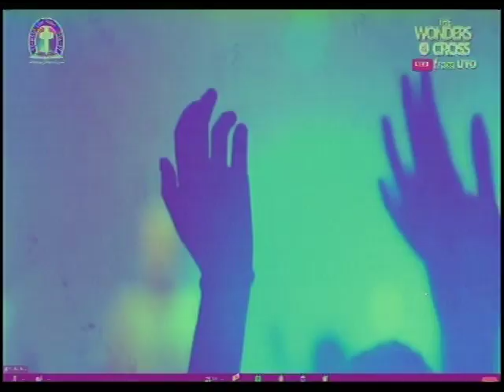Pas. William McDowell @ Uyo Global Retreat with Pas. W.F. Kumuyi